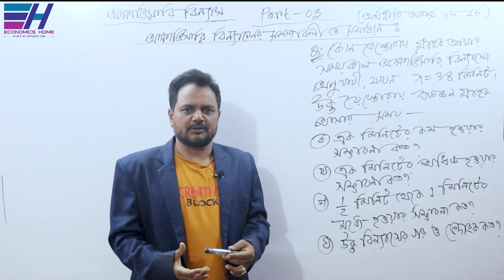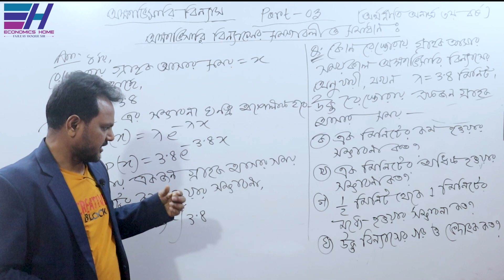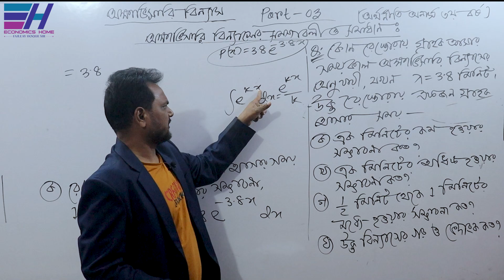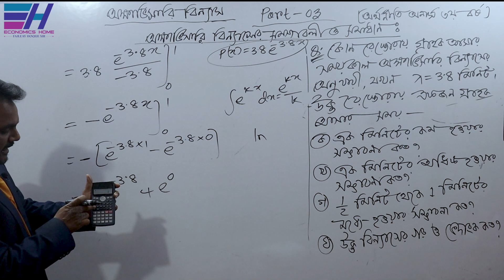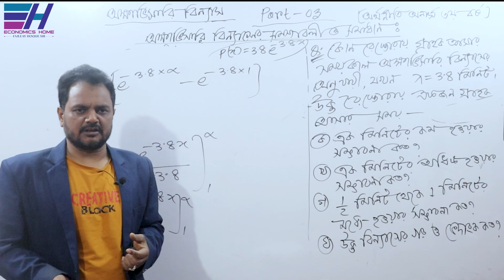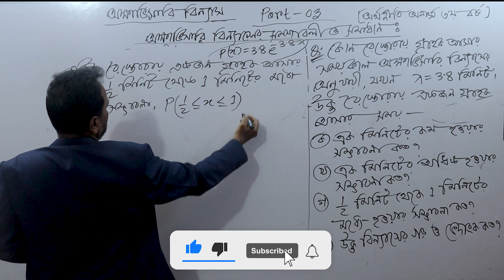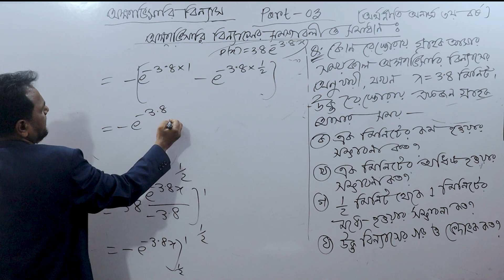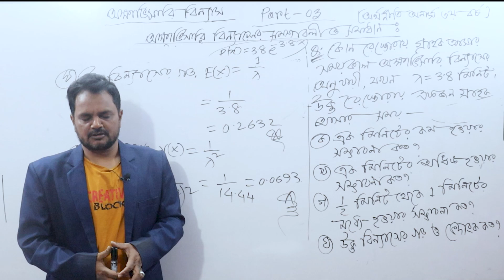অক্ষাভিসারী বিন্যাসের গাণিতিক সমস্যা ও সমাধান | PART-03 | Statistics for Economics | Economics Home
অক্ষাভিসারী বিন্যাসের গাণিতিক সমস্যা ও সমাধান | PART-03 | Exponential Distribution | Statistics For Economics | Economics Home

জাতীয় বিশ্ববিদ্যালয়ের অধীনে অর্থনীতি অনার্স  ৩য় বর্ষের ”অর্থনীতির জন্য পরিসংখ্যান (Statistics for Economics)”   বিষয়ের  ” অক্ষাভিসারী বিন্যাস  (Exponential Distribution)” অধ্যায়ের ” অক্ষাভিসারী বিন্যাসের গাণিতিক সমস্যা ও সমাধান নিয়ে আলোচনা করছেন... ফজলে হক স্যার ।

Thanks
Fajleay Hoque